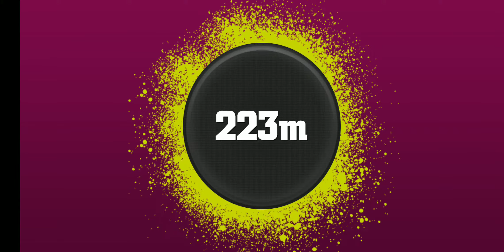Big bash cricket #1